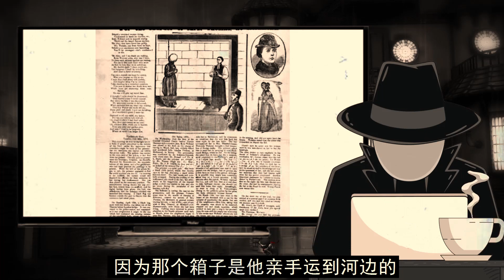女仆烹尸案，英国女仆杀害主人，自己当上贵妇